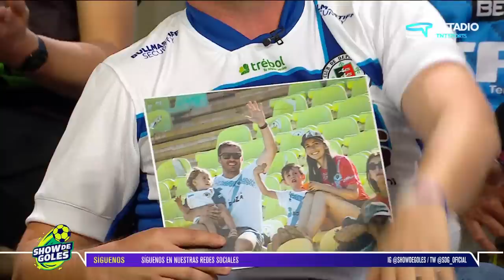Show de Goles - Lo que dejó la décima fecha | Capítulo 18 de abril de 2023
El programa de los hinchas volvió a las pantallas de TNT Sports tras la pausa por fechas FIFA y más, cargado de emociones, debates y mucha pasión.

Debatimos a detalle todo lo sucedido en la décima jornada del Campeonato Nacional y también lo que dejó la octava fecha de la categoría de plata.